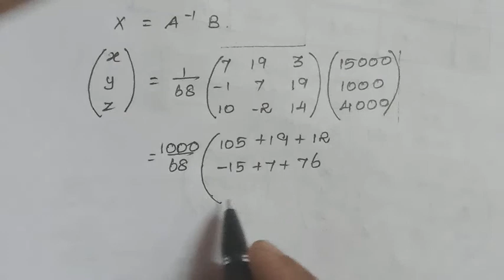UK maths// 12th STD// EM// chapter-1//Ex : 1.3 (5)// word problem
TN syllabus
XII STD
English medium
Tamil explanation
Finding solution
Word problem
Matrix inversion method
Ex:1.3(5)